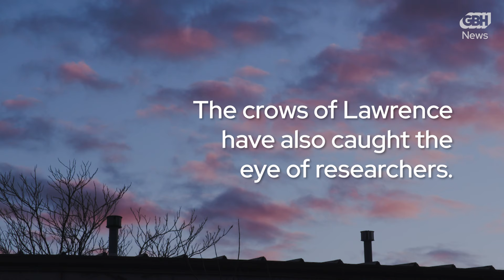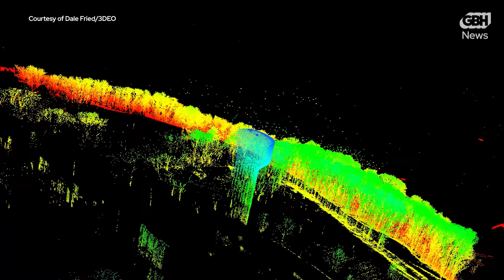Thousands of crows in Lawrence, MA mesmerize: "Never seen anything like this"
Thousands and thousands of crows descend each evening into the city of Lawrence, Massachusetts.  It’s one of the largest roosts in New England and a sight worthy of a Hitchcock movie. In addition to being a source of fascination for bird watchers, the Lawrence roost is now a test case for government-funded research on new 3-D imaging technology. It allows researchers to pinpoint the course of an individual bird and could one day be used – among other things – to detect drone strikes.